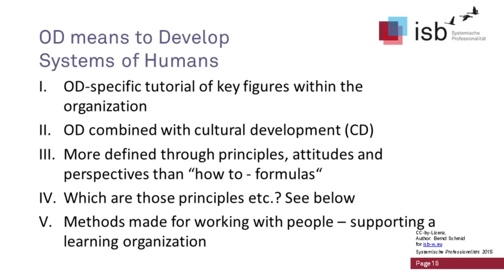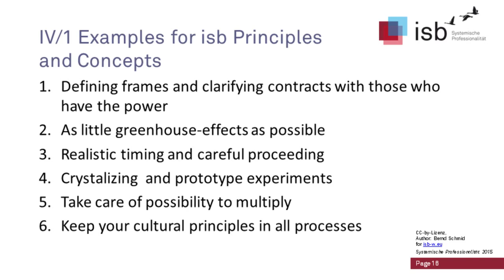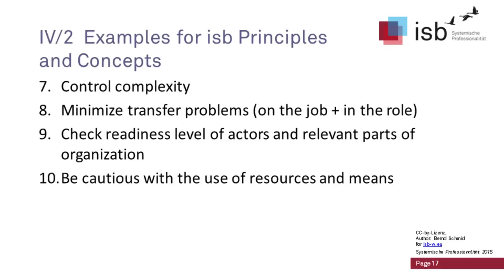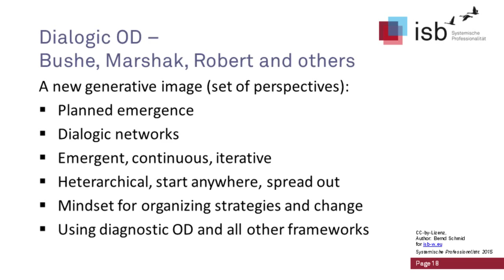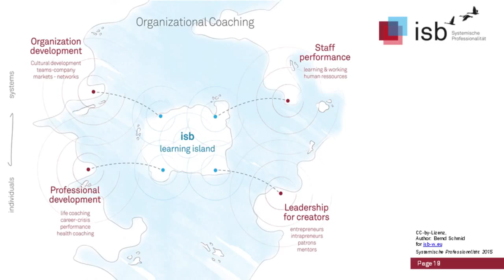10 Starting Points and isb-Principles of OD; Bernd Schmid; 2015; India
Bernd Schmid led a three day workshop on Leadership Coaching and Organization Development at the Nibanna Institute for Organisational Development.
The workshop's focus was on helping each participant understand how to pursue professional excellence in the organizational field. Dr. Bernd Schmid has many years of experience as a learning specialist in an organizational context and presents Dialogic Organization Development during the three day workshop.

Shared Leadership
Organizational Development
Systems of Humans
Key Figures
Approaches to Learning and Developing
Examples for isb-Principles and Concepts